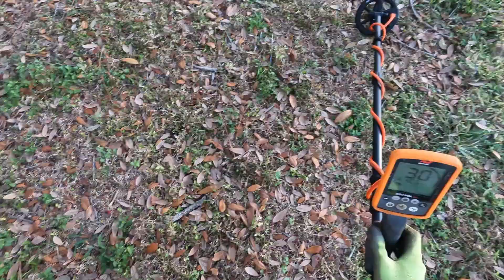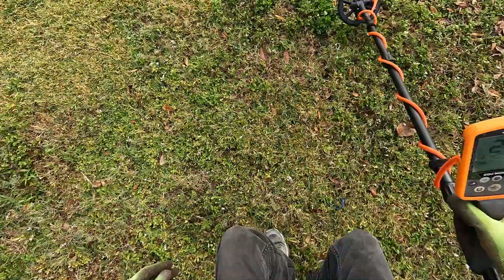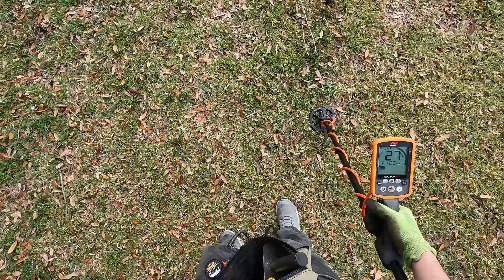Treasure Hunt with Jose: Metal Detecting at a Skate Park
Join Jose, the Tampa Bay metal detector, on another exciting episode of metal detecting at a skate park. With the park empty, Jose sets out to hunt for coins and other treasures, with a focus on coin shooting mode. Watch as he uncovers coat hooks, pennies, nickels, dimes, quarters, and even a vape pen. Follow along as Jose adjusts his sensitivity to optimize his search and see what treasures he discovers next. Will he find another Eagle back quarter or will it be another nickel that steals his heart? Join Jose on this thrilling adventure and see what treasures he finds.

Equipment I use:

Minelab Equinox 600
Garrett AT Pro Pinpointer
Garrett All Terrain Dig Pouch
GoPro hero 10
GoPro hero 10

The Original music was created and performed by Armand "POKE" Pocoroba from @ Slow Poke Productions. Armand is truly an amazing musician and can be found and
Please follow POKE on Spotify, Instagram, iTunes, Amazon music Facebook and ALL other streaming platforms